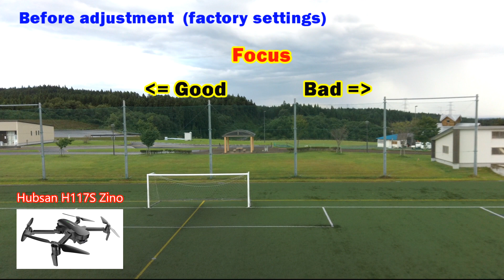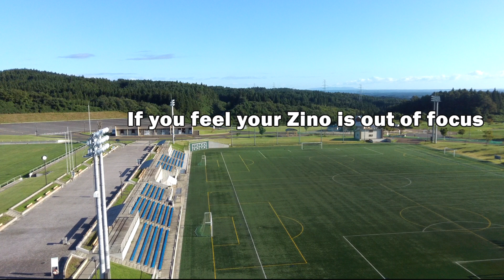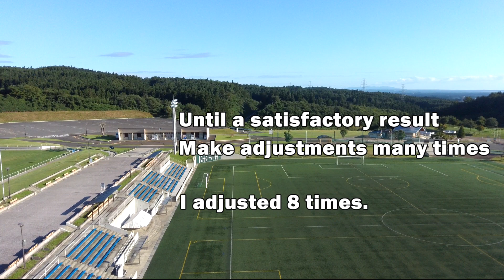[Hubsan Zino H117S] Adjustment Camera Focus!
My Hubsan Zino was out of focus since I bought it.I decided to adjust the lens.
In the end, my ZINO had a good result at the point where the lens was turned 2mm clockwise from the factory setting.
If you do not get good results by turning clockwise, turn it counterclockwise.